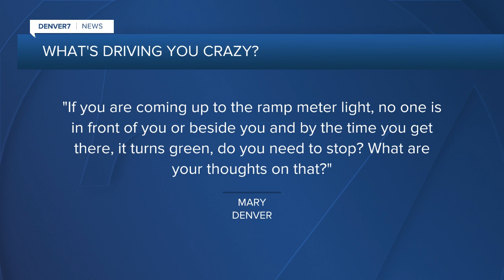What's Driving You Crazy? One viewer says it's ramp meter lights